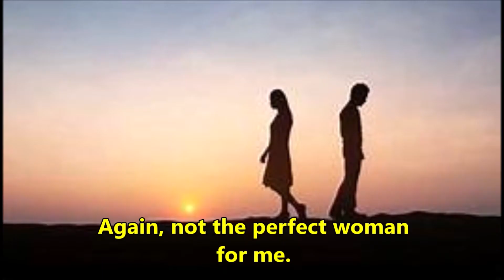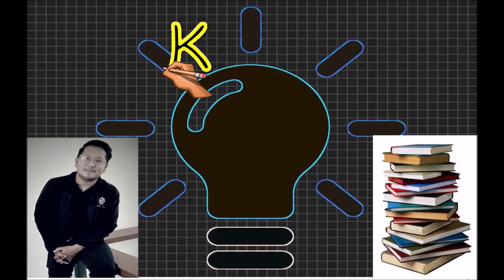The Perfect Woman | Inspirational Short Stories | Kuya JOY Library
This short video is about two guys having conversation and talking about life and love. One guy was so curious as to why the other guy remain single and never got married. The latter told the story of his quest for his perfect woman.